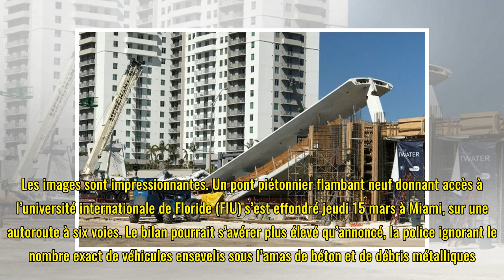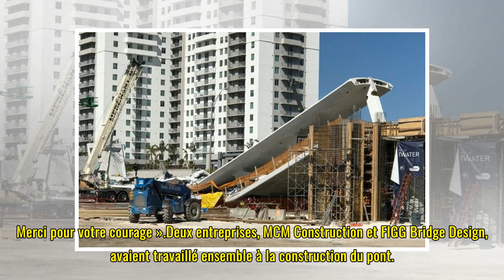États-Unis. Un pont tout neuf s’effondre à Miami et tue au moins 6 personnes